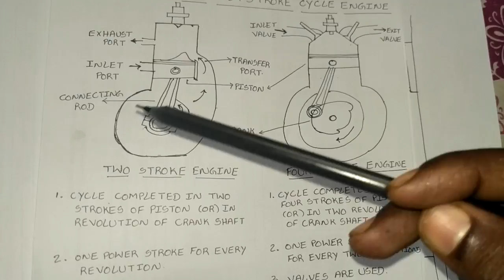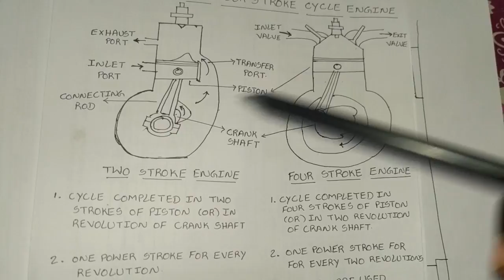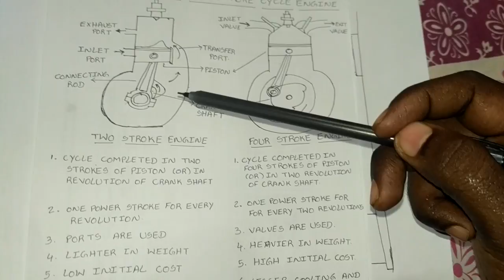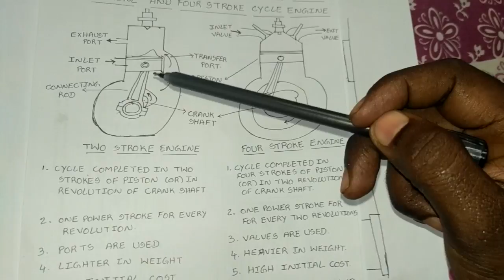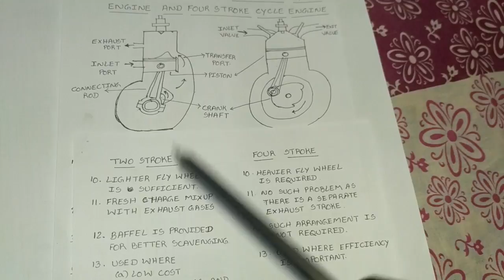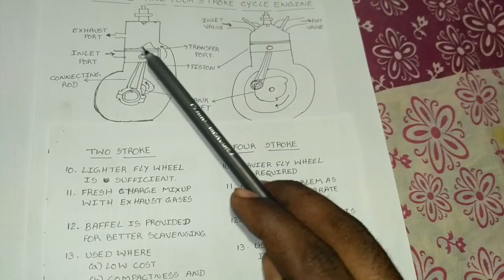2 Stroke Engine And 4 Stroke Engine Cycles Difference | Telugu lecture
List of 500+ videos are available in this channel. Please find playlist links